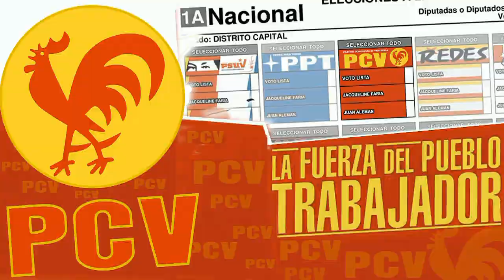PCV alertó que la derecha nacional e internacional desconocerán resultados del 6D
Caracas, 30 nov. 2015, Tribuna Popular TP.- El Buró Político del Partido Comunista de Venezuela (PCV) que la derecha nacional e internacional, obedeciendo directrices del gobierno de los Estados Unidos, preparan las condiciones para desconocer los resultados del 6 de diciembre (6D) y preparan una ofensiva contra Venezuela, LLamó al pueblo venezolano a estar alerta y movilizados para defender la revolución.